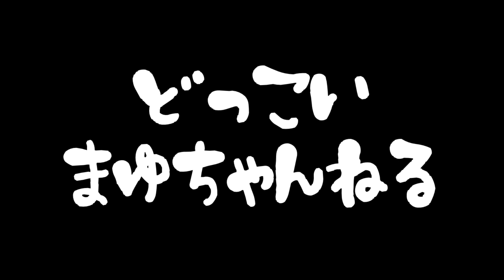【イカメタル・オモリグ】山陰日本海！剣先イカ！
ᗦ↞◃
2023/8/5
浜田～山陰日本海へ剣先イカ釣り

◆どっこい!釣りまゆちゃんメール
dokkoimayuchannel @gmail.com

◆グルメチャンネル『まゆグルメ』も宜しくお願いします